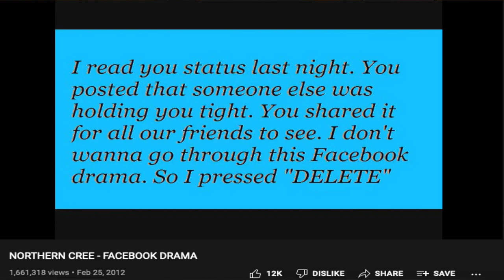Mi'kmaq Music E3 2022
Types of songs, Mi'kmaq Honor Song, Respectfulness & reconnecting